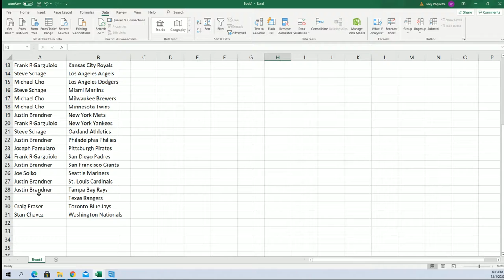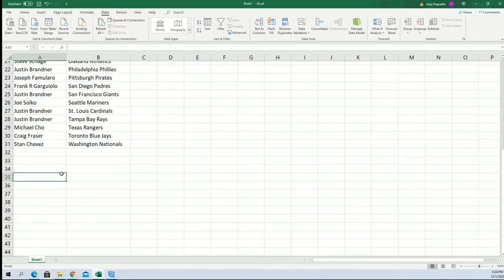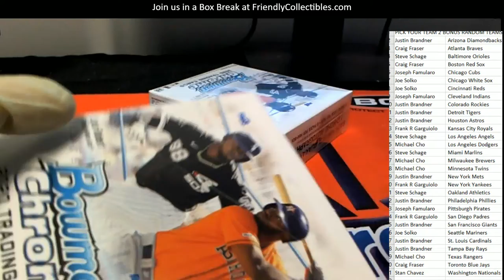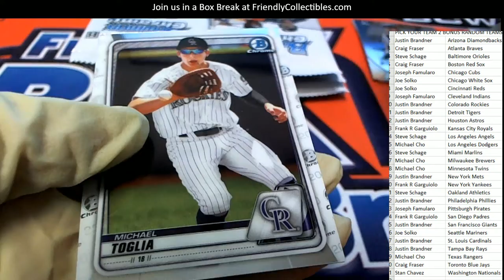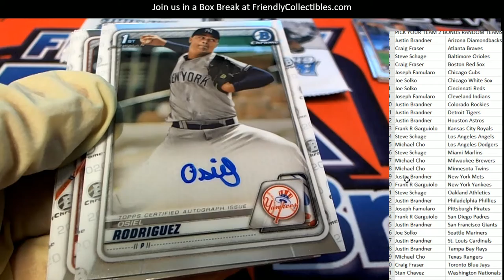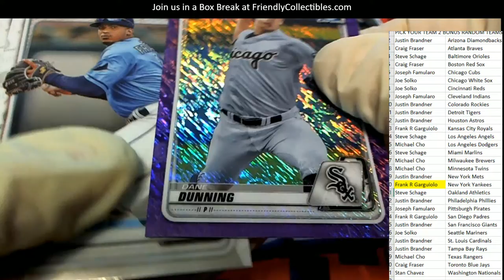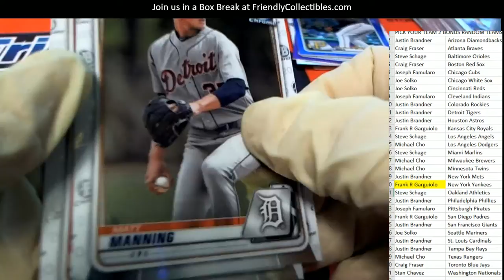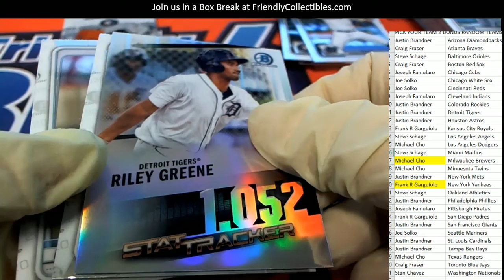2020 BOWMAN CHROME BASEBALL HOBBY BOX ID 20BCHROMEPYT318